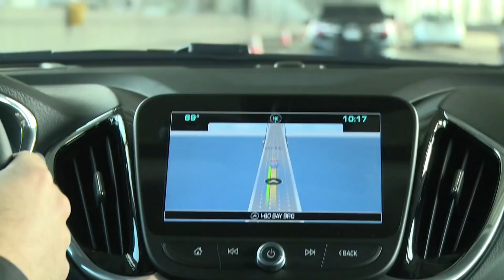Why Electric Cars Are Not Perfect For Everyone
All electric cars may not be for everyone, not even for electric car experts! Myself and Roger Atkins confess to each other about why we ( the electric car experts ) do not drive fully electric cars and instead drive plugin hybrids. It is the 3rd episode of Roger's monthly segment ROGER THAT!